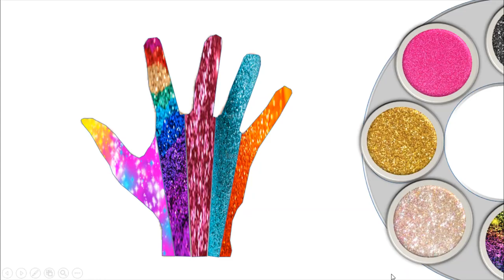Learn Colors with Glitter Paint for Hands Toys are fun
Thank you for sharing and registering